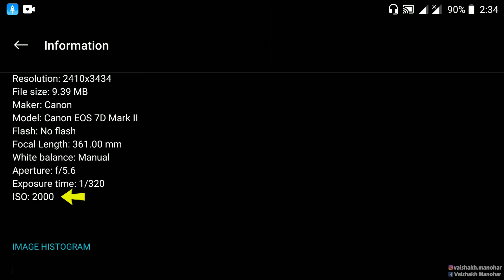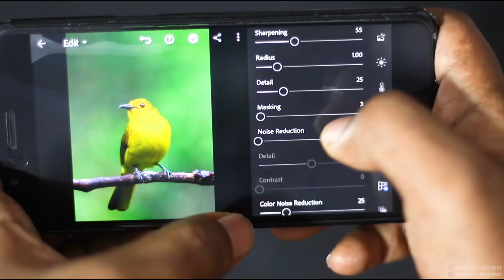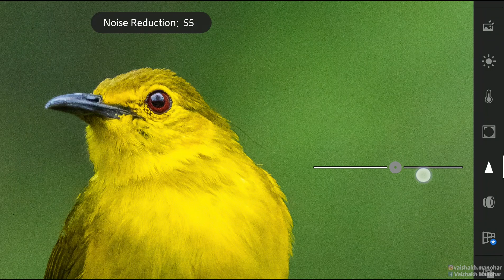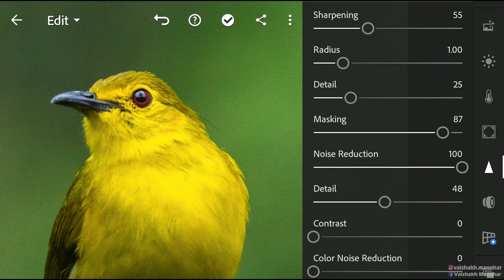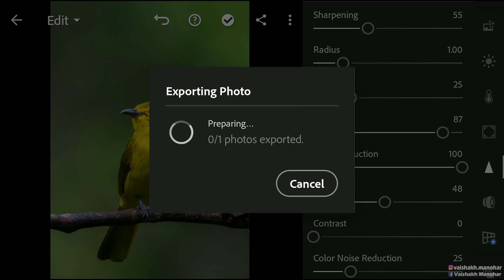Reduce Noise and Sharpen Images using Lightroom Mobile | Hidden feature for Free Version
Snapseed Editing Tutorials

Photoshop Tutorials

More interesting videos are up on the way.